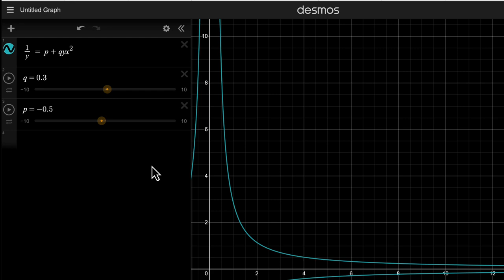Variation of conductivity part 2 | Electrochemistry | Chemistry | Khan Academy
Let's explore the variation of conductivity. This is part 2 of the video.

Created by Jitin Nair